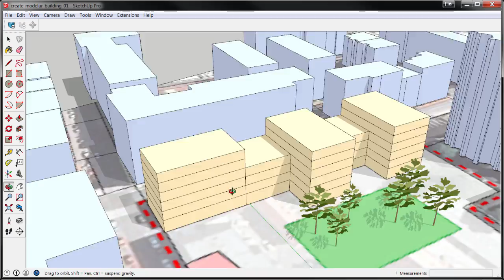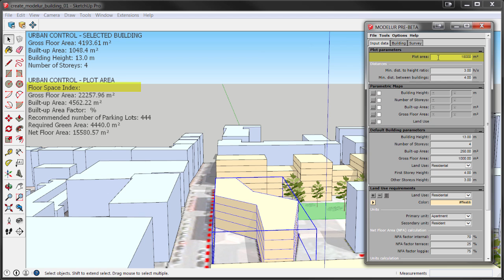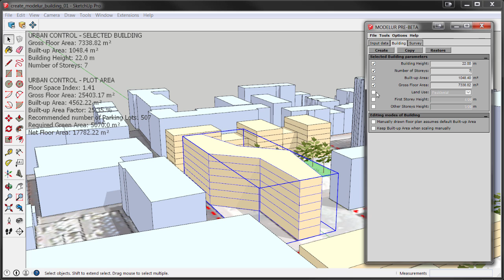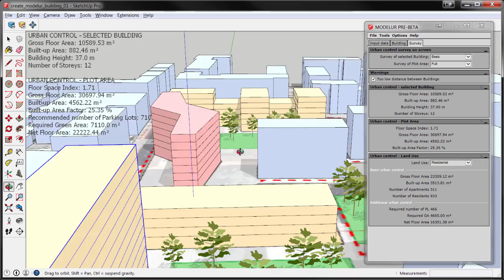SketchUp Modelur Extension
Learn the basics of creating and modifying parametric buildings using Modelur, a Sketchup Extension for urban design. Already appreciated by many, Modelur is available directly through the Extension Warehouse as an installer download. And best of all - while still in pre-beta stage, you too can enjoy it completely free of charge!